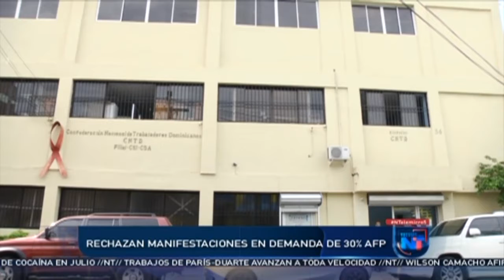Rechazan manifestaciones en demanda de 30% AFP